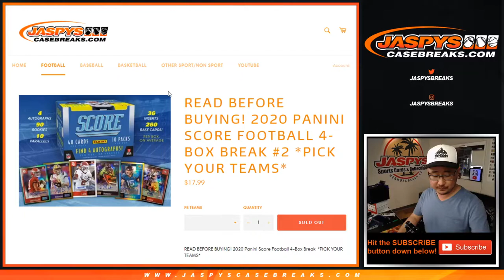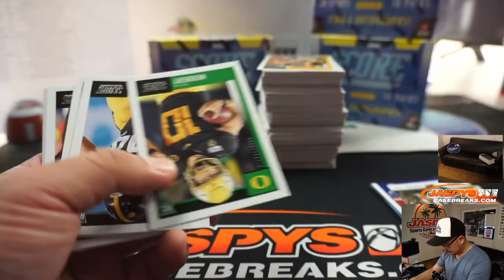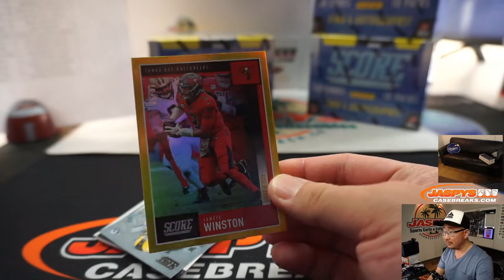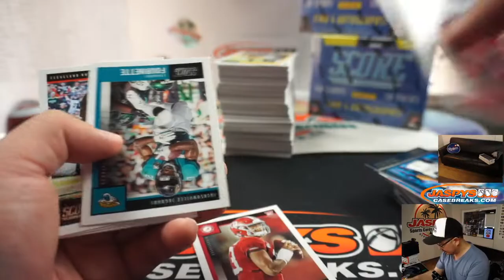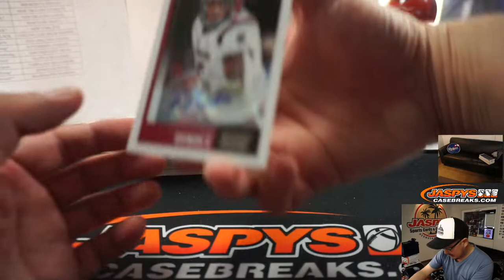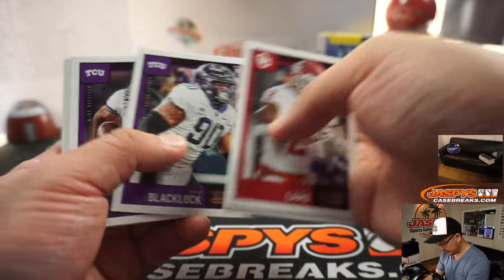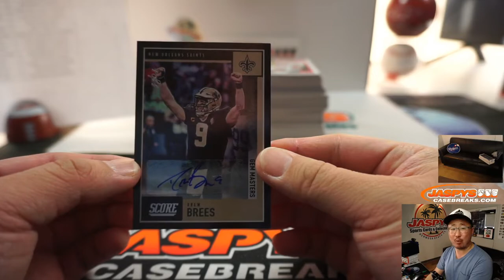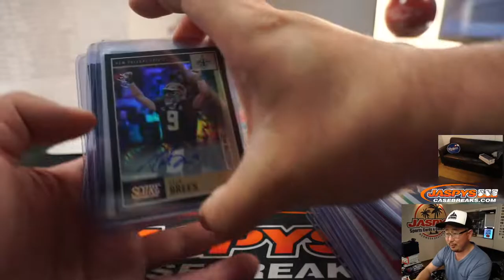Tu, 06.09.20 || 4Box PYT #2 || 2020 Panini Score Football (NFL)